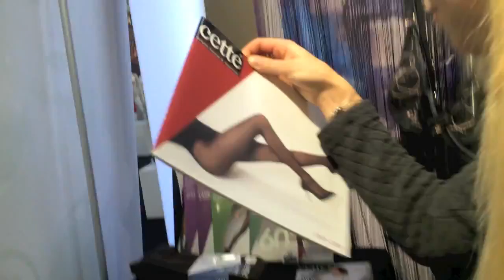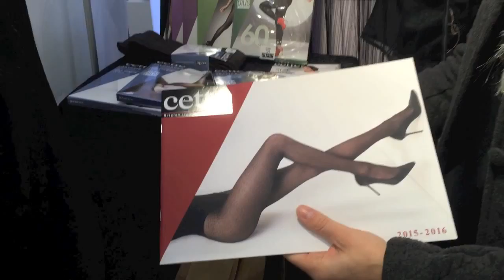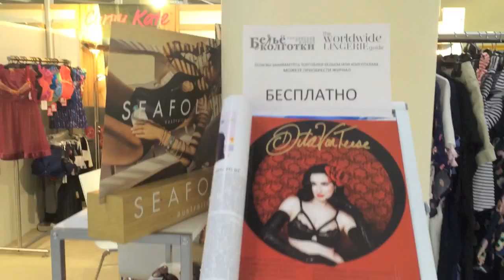mt trade mark представляет белье марки Curvy Kate на выставке Mode Lingerie & Swim Moscow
mt trade mark представляет белье английской марки Curvy Kate на выставке Mode Lingerie & Swim Moscow